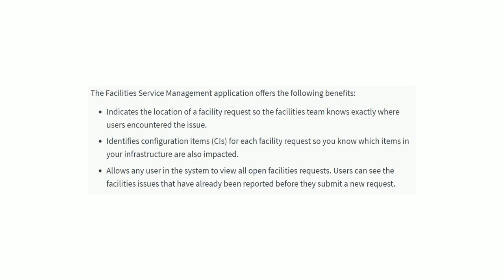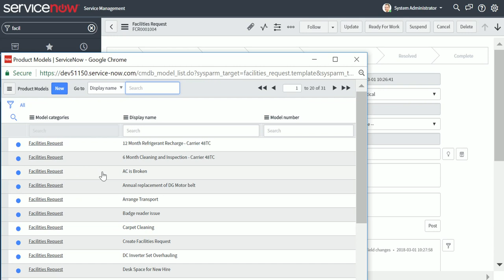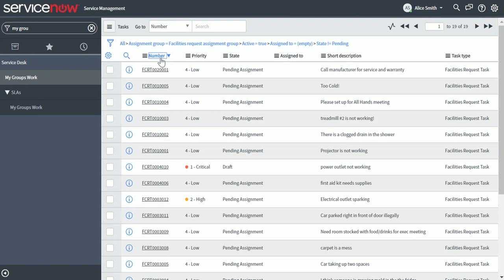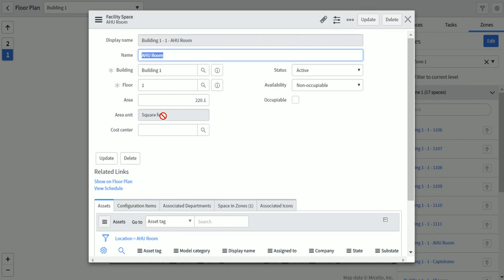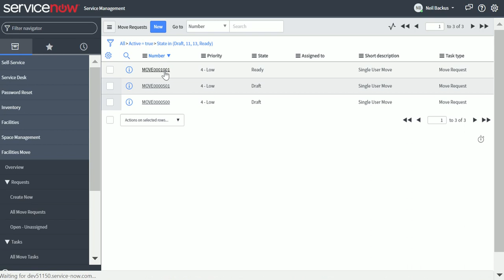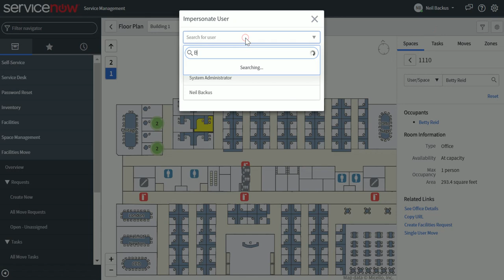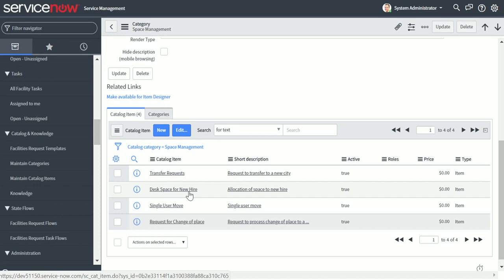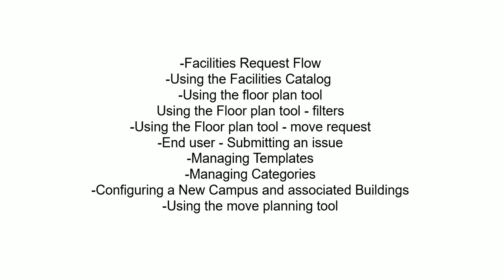ServiceNOW - Facilities Overview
Overview:

Facilities Request Flow
Using the Facilities Catalog
Using the floor plan tool
Using the Floor plan tool - filters
Using the Floor plan tool - move request
End user - Submitting an issue
Managing Templates
Managing Categories
Configuring a New Campus and associated Buildings
Using the move planning tool